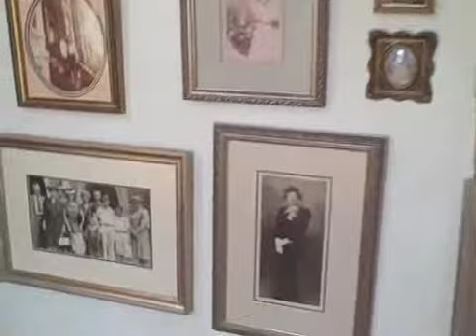Rita Meek's fundraiser tea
Fundraiser tea/dessert party May 17 2009  by Rita Meek in her New Castle Delaware home  for the Susan Komen Breast Cancer 3 day